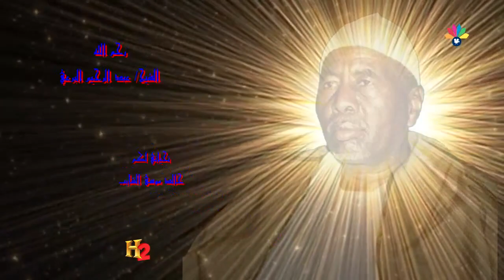أولاد الشيخ البرعي ــ وارث العلوم ود باناقا تومي الشهير